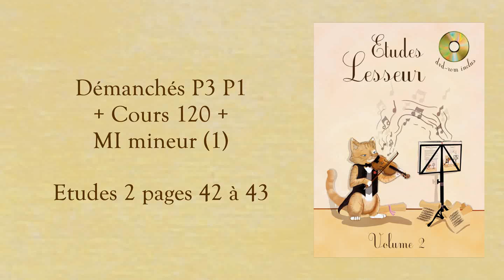P3 cours 120 Démanchés P3 P1 MI mineur 4T (1)